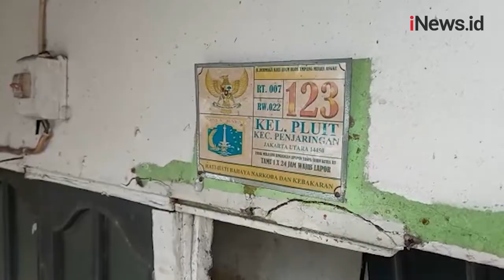Terendam Banjir Rob, Belasan Rumah di Muara Angke Rusak dan Mulai Ditinggalkan Penghuni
Belasan rumah di RT 02/RW 22 Muara Angke Kelurahan Pluit, Penjaringan, Jakarta Utara terlihat terlihat rusak parah karena sering terendam banjir rob.

Android: inews.id/android
iPhone: inews.id/ios